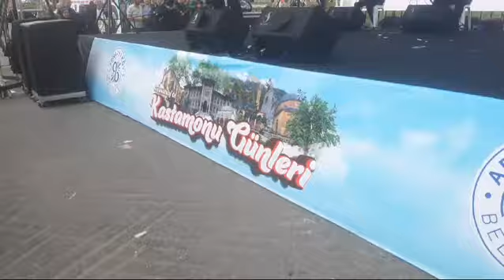ŞEVKET DOĞAN/ ARNAVUTKÖYDE KONSERIM